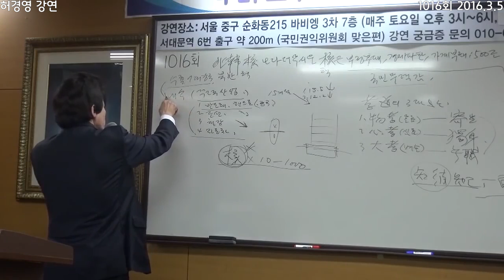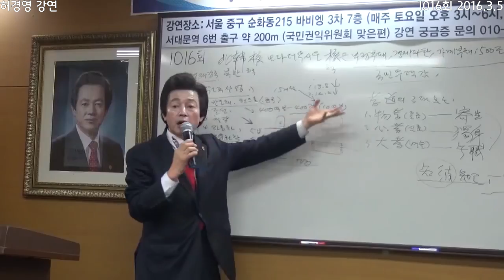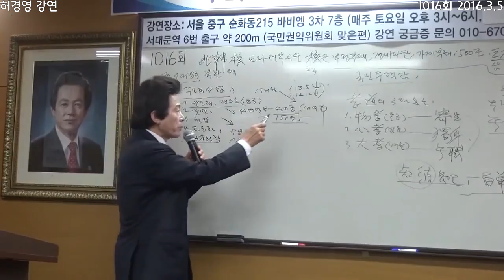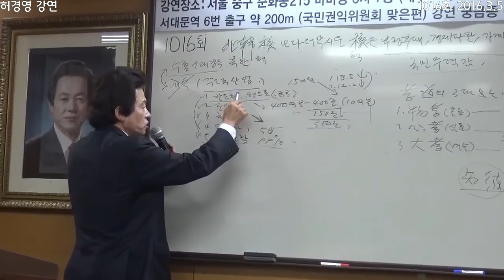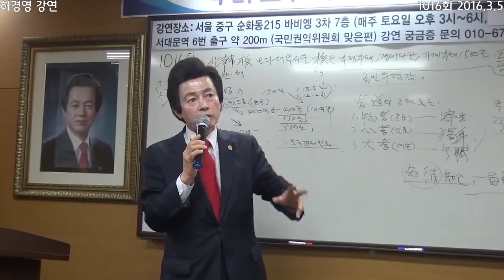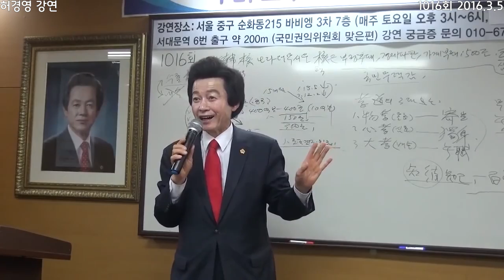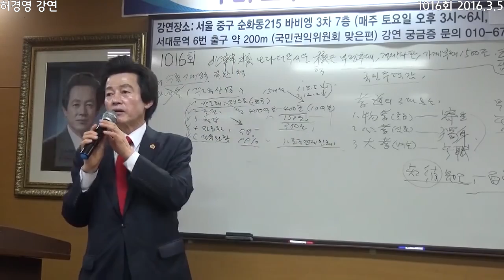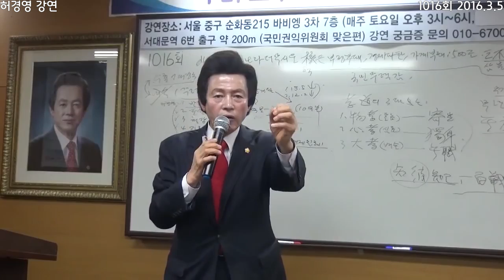한국은 왜 수출을 해야만 살 수 있는가? 한국을 살릴 허경영만의 방법!